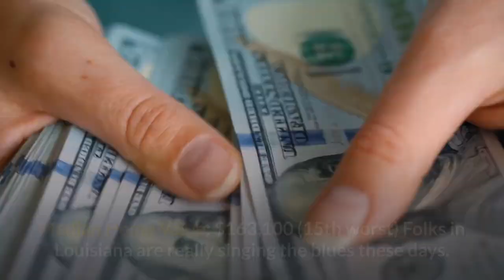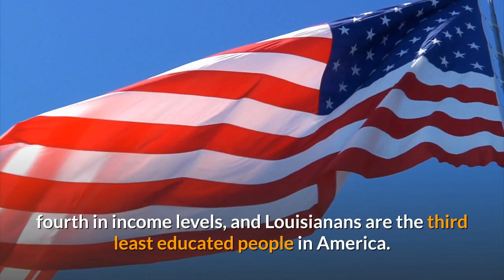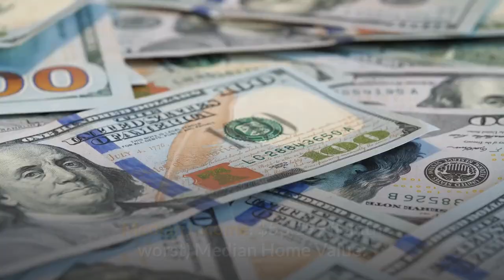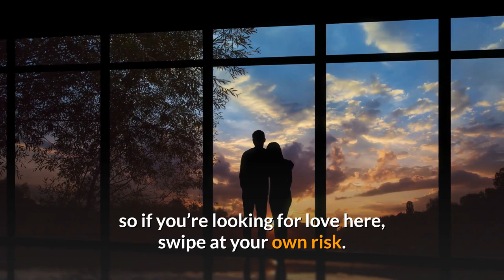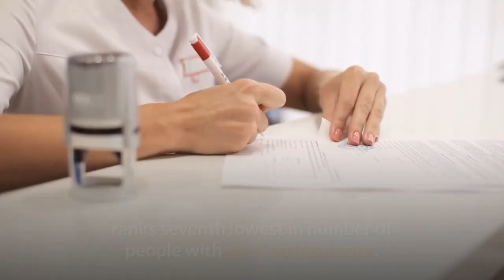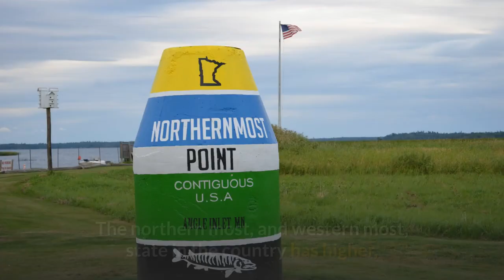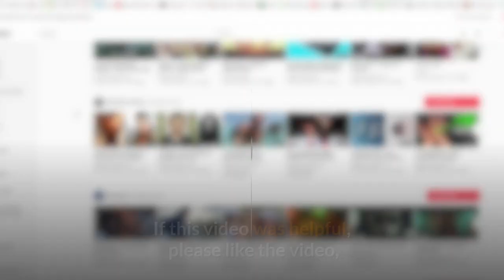Top 10 worst states to live in the America for 2022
Facebook: Bahati John and Bosco mk on group page